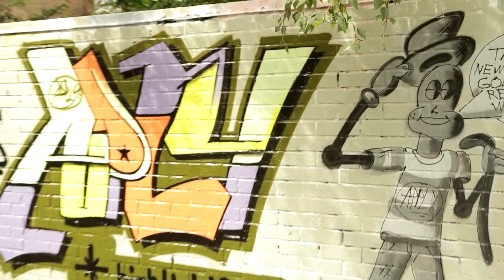The Return of the New GOLD!!!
Part 2 of the new gold series!
This time were back in Lund  and we are testing out The New Montana GOLD!
All we can say is that this can is wounderfoul and have the highes accuracy on the market. For Swedish coustomers you can find these new Montana GOLD cans at: